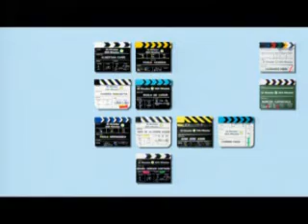Teaser de "25 miradas, 200 minutos"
Teaser del ciclo de cortos realizados por directores de cine que se podrán ver en más de 100 salas de cine de todo el país y en la red de Espacios INCAA.